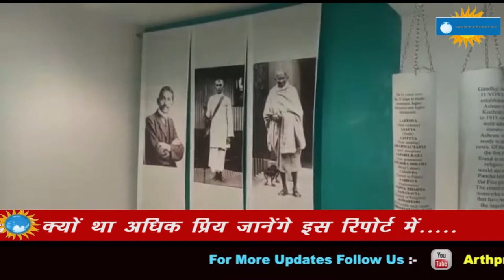गांधी जयंती पर आज हम दिखाएंगे आपको कुछ ऐसे ऐतिहासिक चीजें जो आपने पहले कभी नहीं देखी होगी